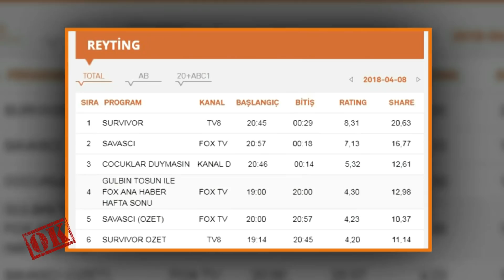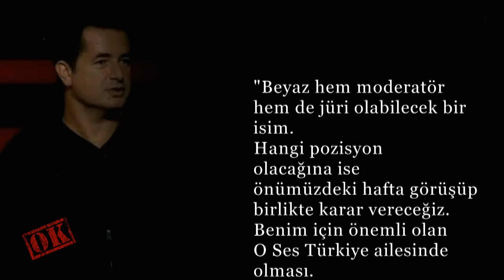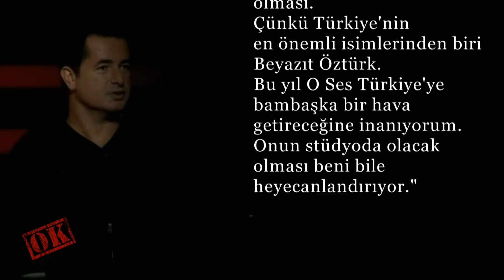Acun Ilıcalı'dan Beyazıt Öztürk Bombası! Beyaz O Ses Türkiye Jürisi Oldu!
Acun Ilıcalı O Ses Türkiye Kadrosuna Beyazıt Öztürk ün(Beyaz) dahil edildiğini açıkladı, bununlada kalmayıp bombaları birer birer patlattı...
Yeni sezonda Gülse Birsel'li Jet Sosyete ve Kore dizisinden uyarlama Fatih Aksoy imzalı bir dizide izleyicilerle buluşacak...
İşte Acun Ilıcalı'nın bomba transferleri: